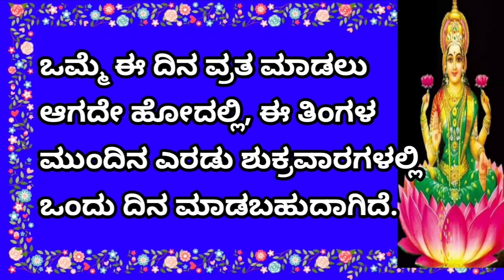2023ರಲ್ಲಿ ಶುಕ್ರವಾರದ ಲಕ್ಷ್ಮಿ ಪೂಜೆ ಯಾವ ದಿನಾಂಕದಂದು ಬರುತ್ತದೆ/5 ಶುಕ್ರವಾರ/Shravana Lakshmi Pooja date 2023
2023ರಲ್ಲಿ ಶುಕ್ರವಾರದ ಲಕ್ಷ್ಮಿ ಪೂಜೆ ಯಾವ ದಿನಾಂಕದಂದು ಬರುತ್ತದೆ/5 ಶುಕ್ರವಾರ/Shravana Lakshmi Pooja date 2023

InFo Sis
InFo sis